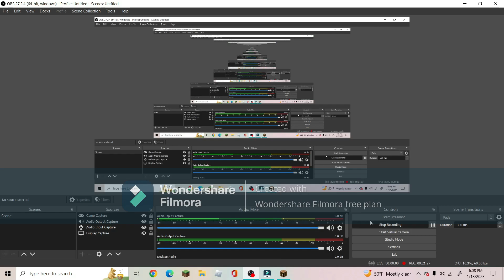Minecraft Adventures by Jaina